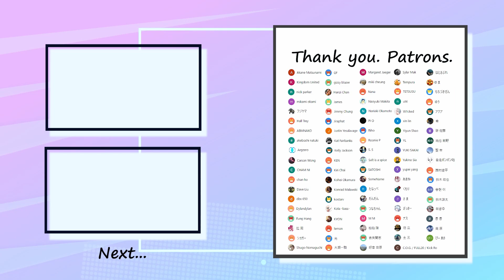Yours Truly - Walk Over My Grave Bass Cover 弾いてみた TAB ベース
Special thank you to my patrons :
ゆまさん・ゆうさん・高原さん・Jamesさん・Jimmy Chungさん・Salt is a spiceさん・Hanzi Chanさん・GFさん・dbx 650さん・W1ckedさん ・Kota -bass-さん・Kat Fairbanksさん・士三さん・YLさん・だんだんさん・たなっぺさん・YUKI SAKAIさん・シュガーさん・ABMNAKOさん・Naoyuki Makitaさん・徳立さん・塚本さん・Sylar Makさん・アクアさん・ぴーまささん・さまさん・Jiraphatさん・Tempuraさん・KENさん・鈴木皓也さん・西村遼平さん・希さん・好章菅原さん・ナスさん・lemonさん・つなちゃんさん・ざっきーさん・くもりさん・あまねさん・yupei yangさん・Yukino Siaさん・Yiyun Shanoさん・xin linさん・TETSUSUさん・SomeNameさん・Rihoさん・MMさん・Dave Liuさん・gizzy blazerさん・CHAM NIさん・Roonie Pさん・Nariaki Okamotoさん・Akane Matsunamiさん・Kingdom Unitedさん・nick parkerさん・mikami okamiさん・フジヤマさん・Hall Treyさん・akeboshi natsukiさん・Argzeroさん・Carson Wongさん・chan hoさん・Dylandylanさん・Fung Hangさん・拉周さん・Shugo Nomaguchiさん・Margaret Jaegerさん・miki cheungさん・Nanaさん・Pi Oさん・S.Sさん・SATOSHIさん・古矢開志さん・
Justin Yesalavageさん・Kelly Jacksonさん・Kiri Chaiさん・Kohei Okamuraさん・Konrad Malawskiさん・kostarvさん・KYONさん・光さん・大潮一騎さん・ut4さん・C.O.G./FULL20/Kick Roさん・はとさぶれさん・もちづきぜんさん・純也飯野さん・聖市さん・自走ポンポン砲さん・鈴木謙太さん・쥐공주さん・승현 이さん・碧 佐藤さん・콩 콩さん・柏翰 陳さん

✅Tuning=Dropped C (CGCF)

✅Contents
0:00 Intro1
0:06 Intro1 Bass In
0:21 A1
0:56 Chorus1
1:39 A2
2:14 Chorus2
2:43 Guitar Solo
2:57 C
3:12 A3
3:26 Chorus3 Bass In
3:54 Outro